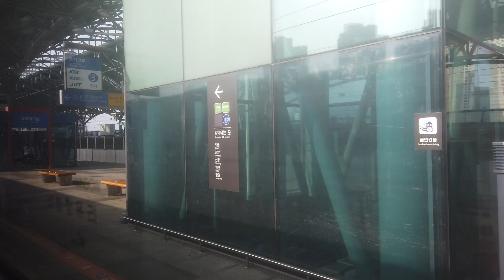DJI 0624(2020-대구출장)(6) 천안아산역에서 오송역까지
오송역 직전에 국가철도공단 공장이 보이고, EMU250 열차의 앞 버전이라는 HEMU 열차가 유치되어 있는 것을 볼 수 있습니다.